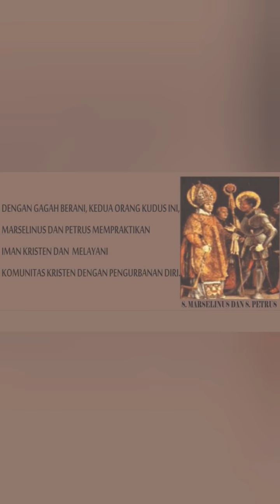Short Santo Marselinus dan Peter | 02 Juni | Sugeng Pramono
SANTO  MARSELINUS

Santo Marcellinus adalah seorang imam dan excorsis ( pengusir setan ) di kota Roma. Ia dihukum mati bersama-sama dengan pembantunya Petrus ( Santo Peter the Excorsis )  karena iman Kristen mereka pada masa penganiayaan Kaisar Diocletianus,.

Nama kedua martir ini tercantum dalam Doa Syukur Agung Pertama (lama) dalam Misa Kudus. Mereka secara luas dihormati dan dimohon bantuan doanya oleh umat Kristen perdana. Pesta kedua martir ini tertera dalam kalender para kudus Roma sejak jaman Paus Vigilius pada tahun 555.

Pada masa penganiayaan ini, keduanya dengan gagah berani tetap mempraktekkan iman Kristen mereka. Mereka melayani komunitas Kristen dengan pengurbanan diri yang besar.  Saat itu banyak umat Kristen yang ditangkap dan dibunuh, termasuk Marcelinus dan Petrus.

Keduanya dihukum mati dengan cara dipenggal kepala. Tetapi, agaknya sebelum dibunuh mereka dipaksa untuk menggali liang kubur mereka sendiri disebuah hutan yang disebut Silva Nigra. sekitar tahun 304

Dimakamkan di Saints Marcellinus and Peter cemetery on the Lavican Road Roma

Kaisar Konstantinus kemudian membangun sebuah Basilica di atas makam mereka.

Beberapa waktu kemudian, kubur mereka dapat ditemukan setelah  algojo yang mengeksekusi mereka akhirnya bertobat dan menjadi seorang Kristen. Ia menghantar umat Kristen ke sisa-sisa jenazah kedua orang kudus itu, yang kemudian dimakamkan kembali dalam katakombe Santo Tiberius.

Pada tahun 827 Paus Gregorius IV mengirimkan sebagian relikwi kedua martir ini ke Frankfurt, Jerman. Sri Paus yakin bahwa relikui kedua orang martir ini akan mendatangkan berkat bagi Gereja di negeri itu

Perayaan   02 Juni